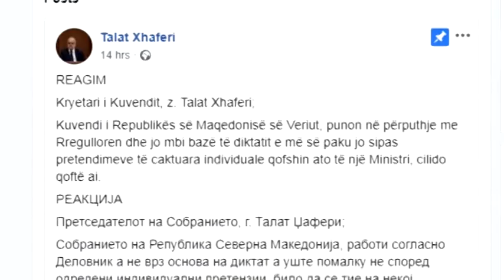Џафери контра Дескоска за законот за СЈО - Собранието не работи под диктат